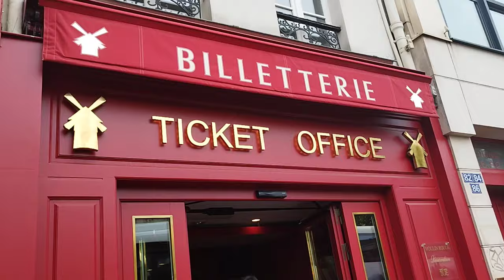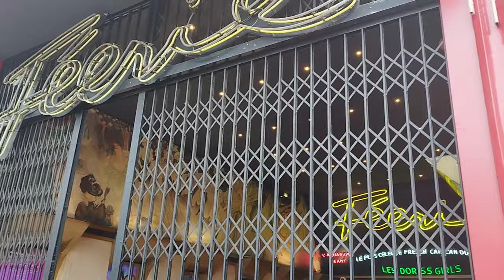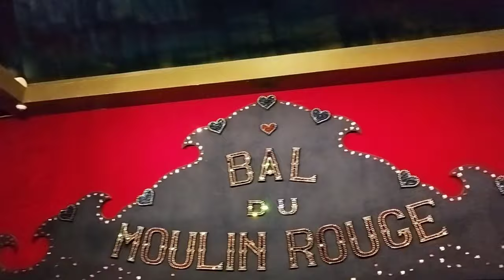Moulin Rouge in Paris Review || Travel Vlog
In this video on our journey backpacking Europe, we bring you a France travel guide and vlog of a very iconic place in you can add to your Paris itinerary: The Moulin Rouge. Visiting the place is a must on the things to do in Paris, and going to a show it's a one time experience you should seriously try.